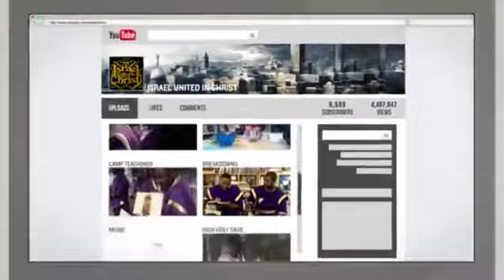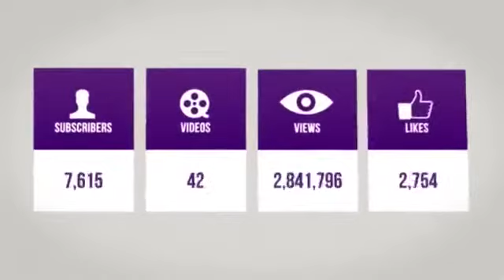The Israelites: Wicked Old Testament Israelite Sister Proves She's The Devill!!!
Listen in and watch us live at GIVEMEYOMUSIC.COM every Sunday from 10AM- 12NOON EST / 3PM - 5PM GMT or download the NURADIO app on your smartphone to watch and listen in LIVE!

School Address:
5134 Old National Hwy Suite G
Atlanta, Ga. 30349
United States